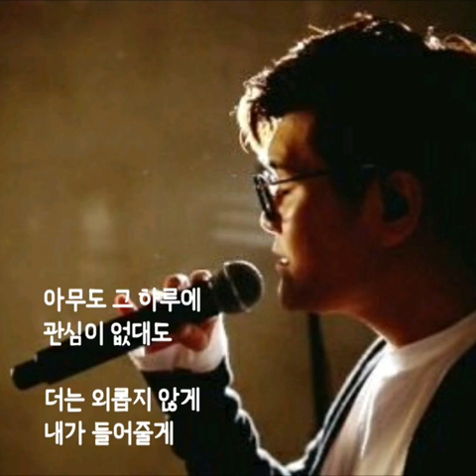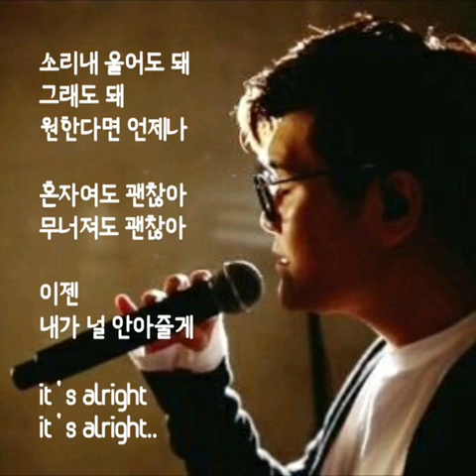신용재.. 빌려줄게..(가사첨부)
찌니꺼..♡

신용재.. 빌려줄게..

혼자 있기 힘들 때
나를 빌려줄게
힘이 들면 언제나
내게 기대면 돼
흘러내린 눈물을
멈출 수 없다면
내 어깰 빌려줄게
내게 적시면 돼

불을 다 켜봐도
맘이 어둡다 느끼고
몸을 뉘어봐도
맘을 놓을 수 없다면
잠시 날 빌려줄게
기대도 돼
주저 말고 내게 와

길었던 그 하루가
힘겨웠을 테니까 그대
아무 말 안해도 돼

왜 나만 안되고
생각은 무거워지고
내일이 두려워
잠이 들 수가 없다면
잠시 날 빌려줄게
기대도 돼
주저 말고 내게 와

길었던 그 하루가
아무 말 안해도 돼
it’s alright oh

아무도 그 하루에
관심이 없대도
더는 외롭지 않게
내가 들어줄게
소리내 울어도 돼
그래도 돼
원한다면 언제나

혼자여도 괜찮아
무너져도 괜찮아 이젠
내가 널 안아줄게